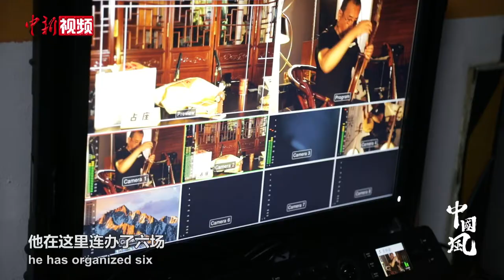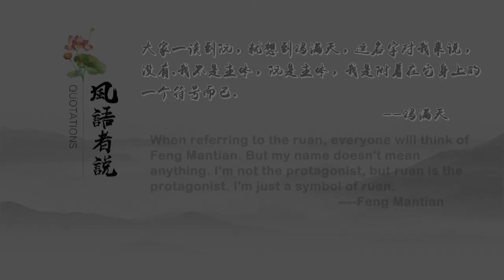【中国风】冯满天给阮加电 拒先锋标签问路传统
冯满天，中阮演奏家，一曲《花房姑娘》让很多观众知道了他，以及中国传统乐器阮。他曾倾尽家财，17年做坏47把琴，最终复原“仿唐隐孔中阮”，并为其插电，扩大阮的音色和音量，推动“阮与这个时代发生关系”。他拒绝传统音乐“先锋”的标签，他说其实自己一直在往回走，重新修正自己心中的中国民族音乐的价值观。